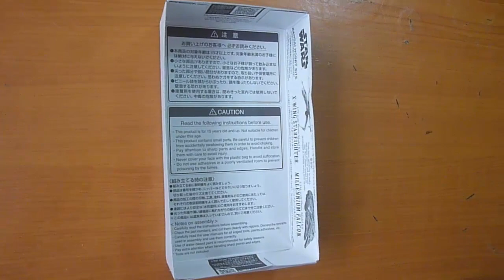X Wing Fighter 1/144 Bandai Model Review part 1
X Wing Fighter 1/144 Bandai